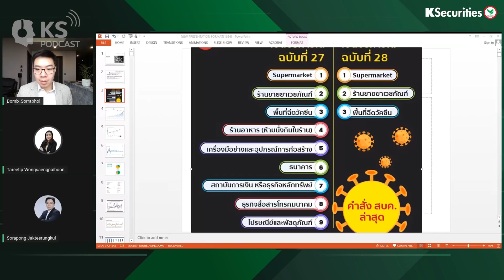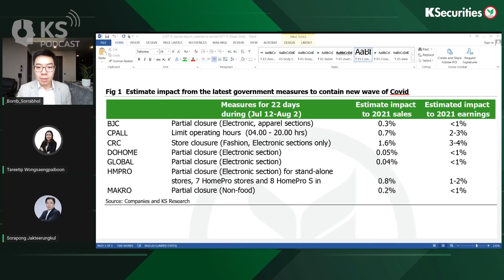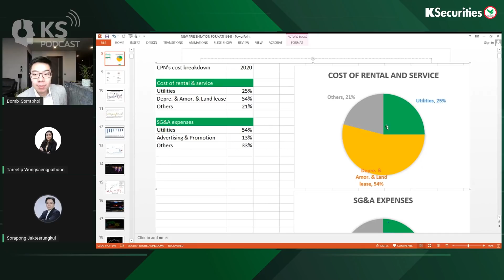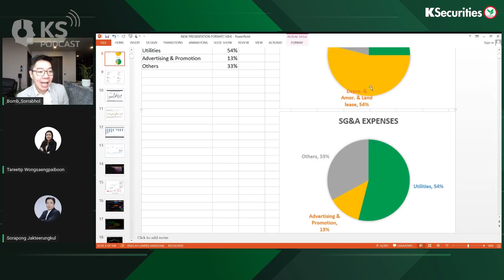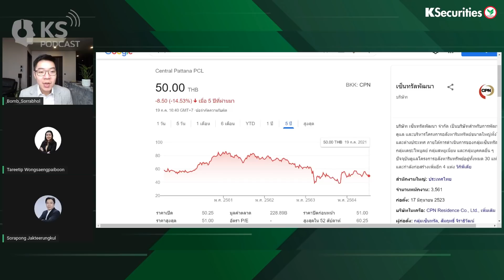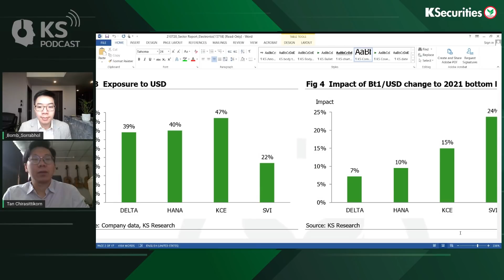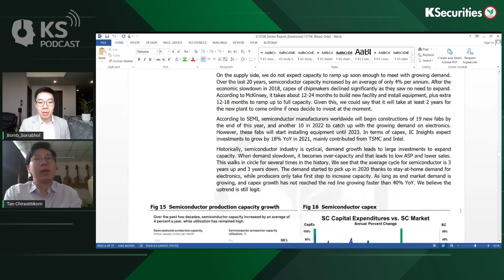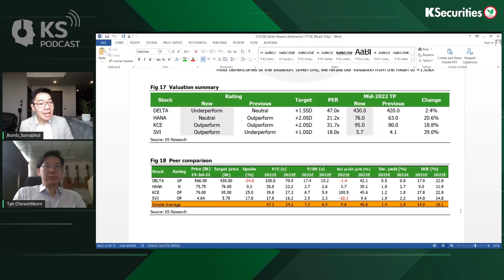KS PODCAST EP.373: Lockdown เข้มข้น..ห้าง-ค้าปลีกเตรียมรับมือ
KS PODCAST EP.373 : Lockdown เข้มข้น..ห้าง-ค้าปลีกเตรียมรับมือ...อิเล็กทรอนิกส์กับธีมบาทอ่อนไปต่อ หรือ พอก่อน?